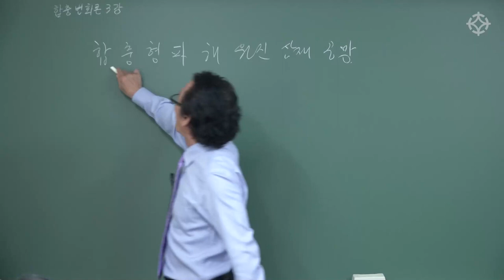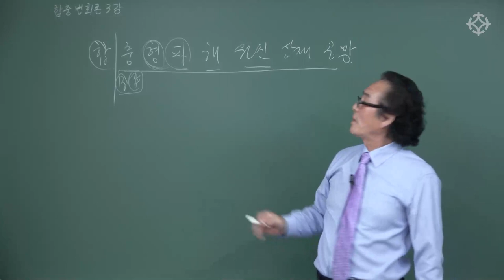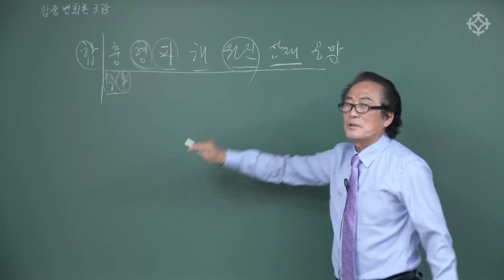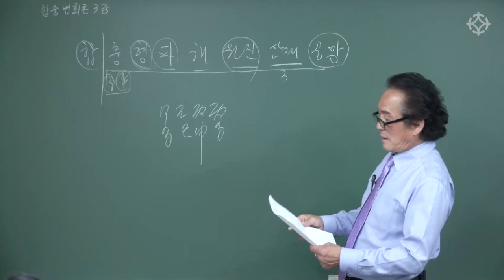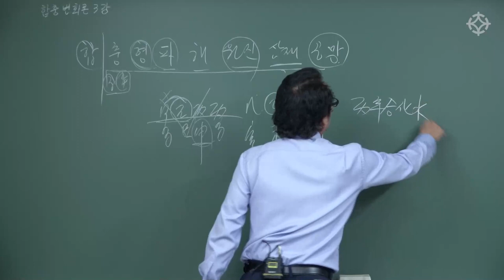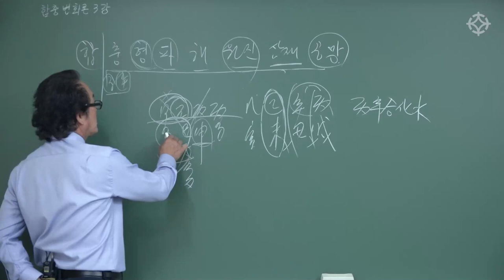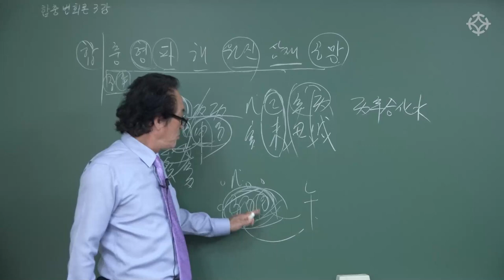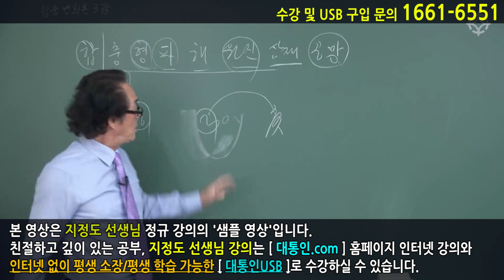충의 변화 : 합충변화 - 지정도 선생님 [대통인.com]